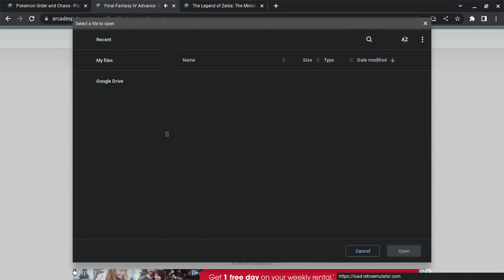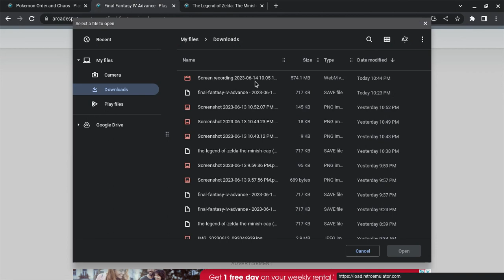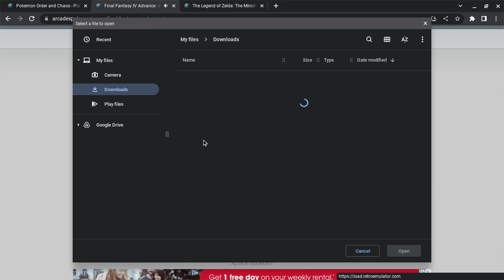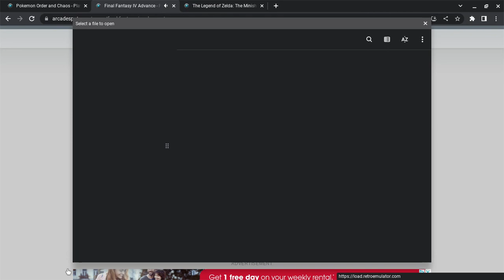Darksage Plays Final Fantasy 4 Advance Part 39 Brachioraidos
ok this fight does look too bad oh wait. WAIT this guy one shots my entire team!!!?!?!